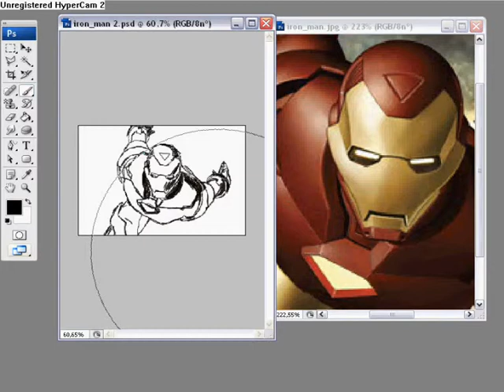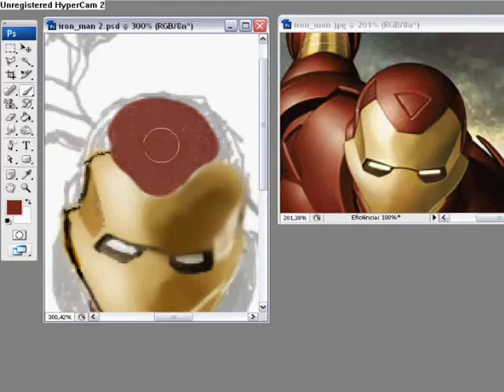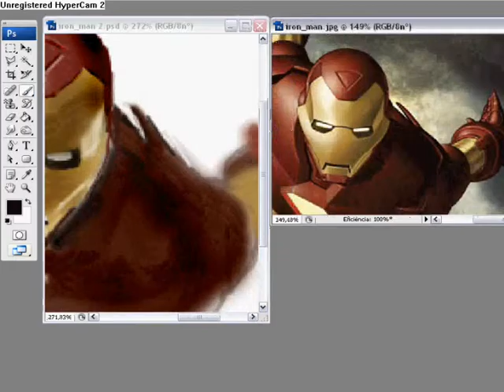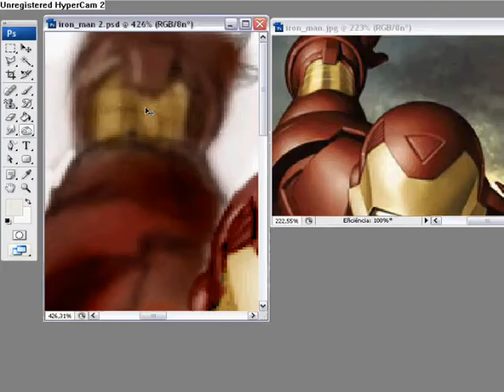Iron man speed painting with mouse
My first speed painting with mouse in photoshop cs3